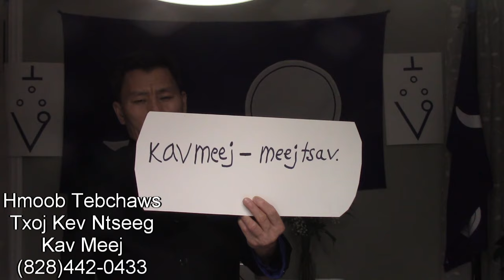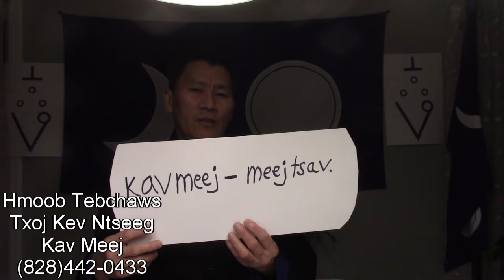Qhia Kev Hloov Pauv